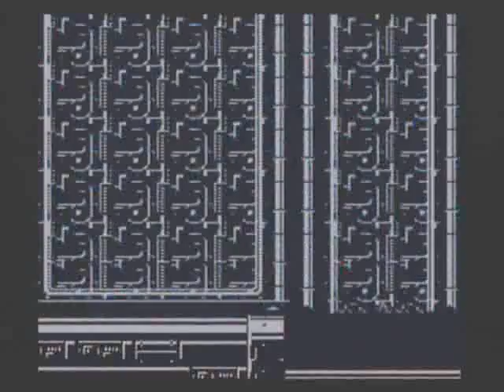Megaman 5: Final Stage + Ending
this is a very annoying boss compared to MM4´s, considering the last one was beaten SO easily .s.
Anyways, the ending isnt as epic as MM4´s :O

Want to join a group? Are you a fan of Megaman? then you should join Megaman Group! X3